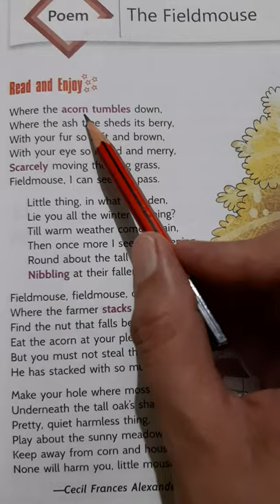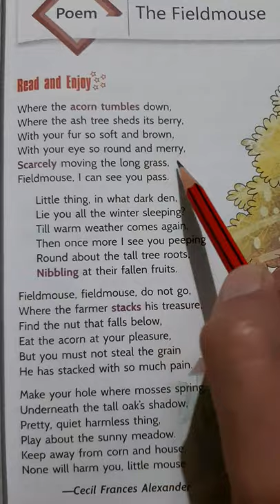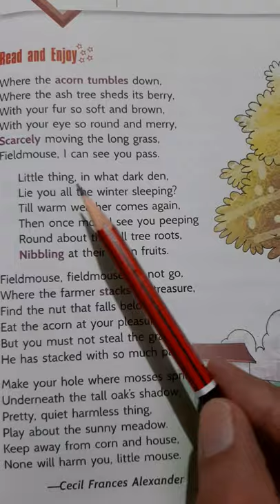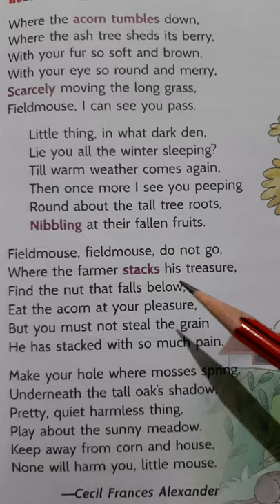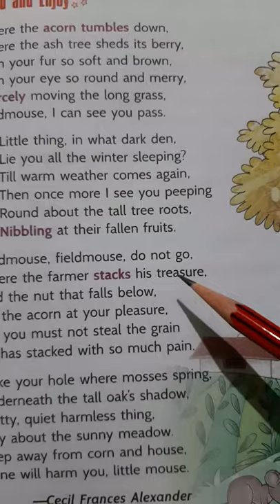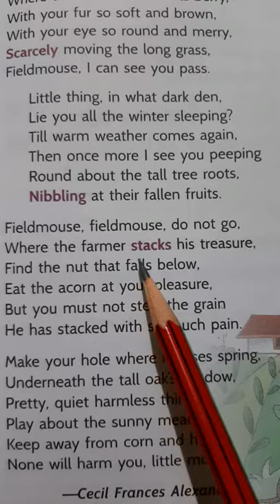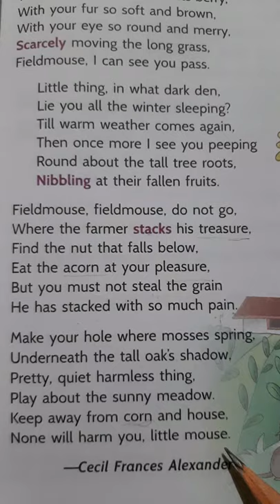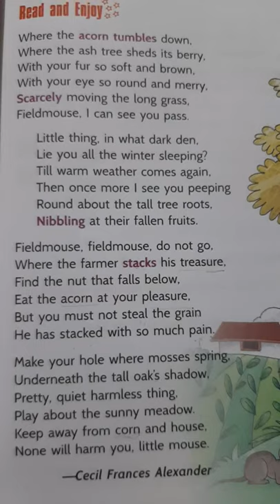Roots and wings Class 7 The Fieldmouse by Cecil Frances Alexander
In this poem poet tells about the fieldmouse. it is avery beautiful poem.

 roots and wings
 roots and Wings class 7
 roots and Wings class 7 literature
 roots and Wings literature
 roots and Wings poem